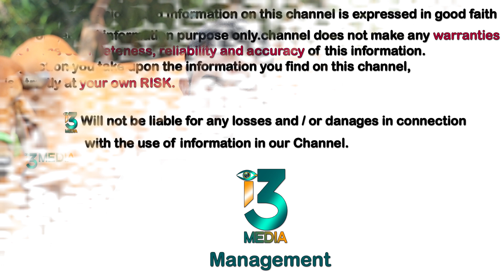Young village Graduate Farmers Srinivas Reddy Success story || Buffalo Dairy Farm Success Story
బీఎస్సీ బీఈడీ చదివి ఉద్యోగం వదులుకొని  స్నేహితులు తల్లిదండ్రులు అవహేళన చేసిన పట్టించుకోకుండా డైరీ నెలకొల్పి డైరీ రంగంలో ఎన్నో ఆటుపోట్లు ఎదుర్కొని ఈరోజు కొంత మందికి ఉపాధి కల్పిస్తూ తనంతట తానుగా కొంత ఆదాయం సమకూర్చుకుంటున్న శ్రీనివాస్ రెడ్డి యొక్క అభిప్రాయాలు డైరీలో లో ఉండే ఇబ్బందులు ఈ వీడియోలో చూద్దాం.

శ్రీనివాస్ రెడ్డి
అర్తమూరు,తూర్పు గోదావరి జిల్లా,ఆంధ్రప్రదేశ్

2006లో మూడు గేదెలతో నేను డైరీ మొదలు పెట్టాను ఈరోజు నా డైరీలో 70 వరకు పశువులు ఉన్నాయి. అధిక పాలు ఇచ్చే మంచి మేలు జాతి పశువులు ఎంపిక చేసుకొని డైరీ ని లాభాల బాటలో నడుపుతున్నాను. ఒక పల్లెటూరు లో లీటర్ పాలు 70 రూపాయల కి అమ్ముతున్నాను అంటే అది నా పాలకు ఉన్న డిమాండ్. ప్రస్తుతానికి నా డైరీ లాభాల్లోనే ఉంది కానీ  నేను డైరీ పెట్టిన మొదటిలో చాలా ఇబ్బందులు ఎదుర్కోవాల్సి వచ్చింది. పాలు అమ్ముడు పోక డైరీ కి పోస్తే  గిట్టుబాటు కాక చాలా ఇబ్బందులు ఎదుర్కొన్నాను కొంతకాలం ఆదాయం రాకపోగా నా చేతిలో డబ్బులే డైరీలో వెచ్చించాల్సి  వచ్చింది. ఇలాంటి పరిస్థితిలో ఉన్న డైరీ ఈరోజు 20 మందికి ఉపాధి కల్పిస్తూ నెలకు లక్షన్నర వరకు ఆదాయం ఆర్జించే గలుగుతున్నాను. నేను పడిన ఇబ్బందులు ఎలా ఎదుర్కొన్నాను మార్కెటింగ్ ఎలా చూసుకున్నాను ఇవన్నీ పూర్తి వివరాలు మీ కోసం ఈ వీడియోలో అందిస్తున్నాను.

i3MEDIA
మీయొక్క వ్యాపారాన్ని మా ఛానల్ ద్వారా ప్రమోట్ చేసి అభివృద్ధి బాటలో పయనించాలని అనుకుంటే ఈ నెంబర్ కి కాల్ చేయండి 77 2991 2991

శ్రీనివాస్ రెడ్డి
అర్తమూరు,తూర్పు గోదావరి జిల్లా,ఆంధ్రప్రదేశ్